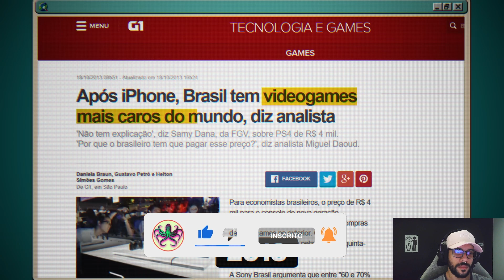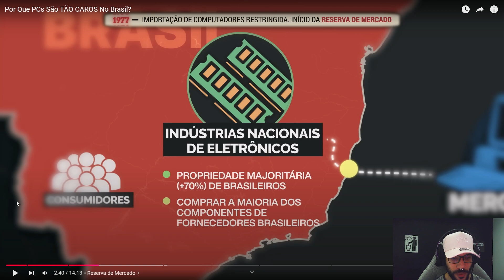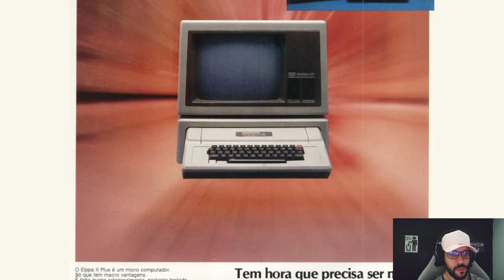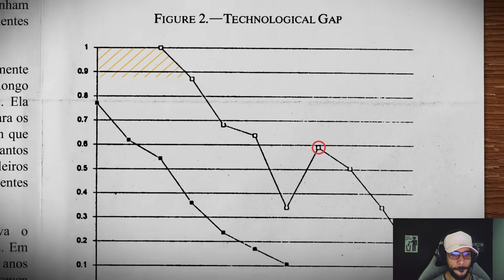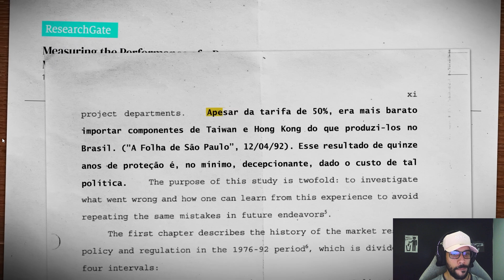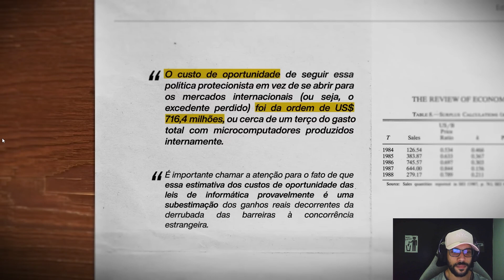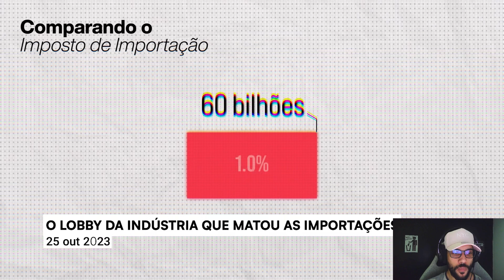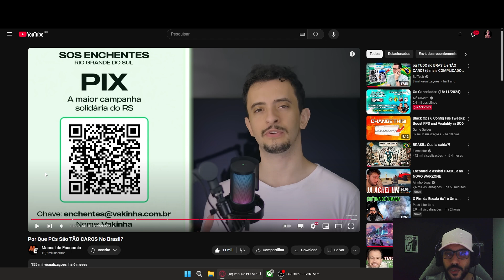A VERDADE SOBRE O HARDWARE NO BOSTIL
Obrigado aos Membros, vcs são maravilhosos!
‪ Impe_Mark   / ‪ jirayaaboyy twitch   / ‪ Henry GamePlay   / ‪ Gabriel Cheibe Ribeiro  /  Uenks  /  kiritoo gamer  /  Breno Silva  /  Diego Grayson  /  Kris Kleque  /  YASSUDAFPS

- Use o código OCKTO na loja do fortnite pra me apoiar!!

- PIX (pix com mensagem de IA na live)

MOUSE M900 PRO